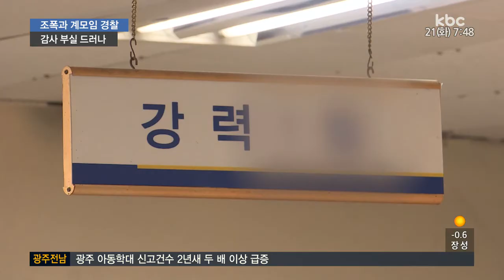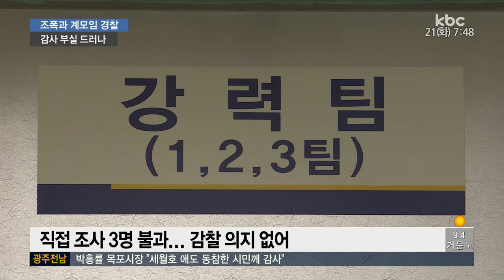조폭과 계모임 경찰..감찰*심사 '총체적 부실'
순천경찰서가 조폭 두목과 계모임을 한 조폭 수사 팀장을 특진 대상자로 추천해 물의를 빚은 소식 전해드렸는데요.

해당 사건에 대한 감찰은 허술했고, 인사위원회의 추천 심사 역시 매우 부실했던 것으로 드러났습니다.